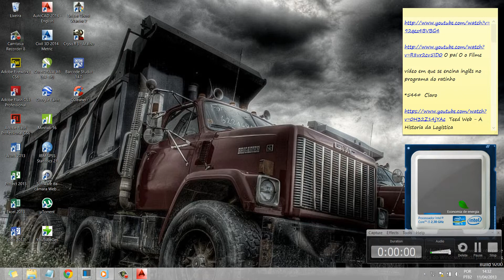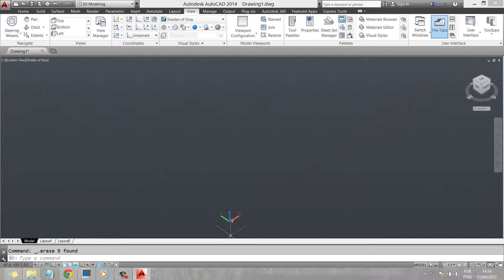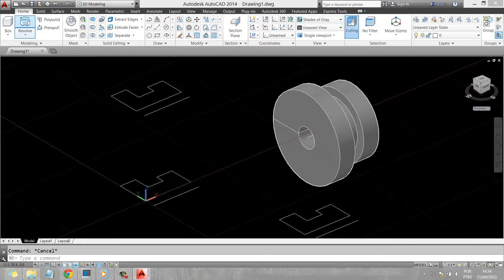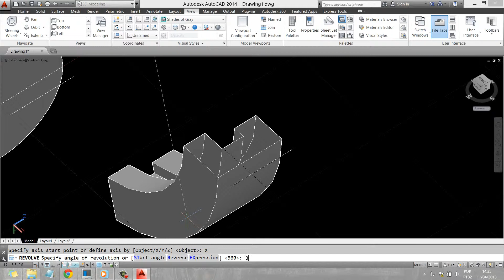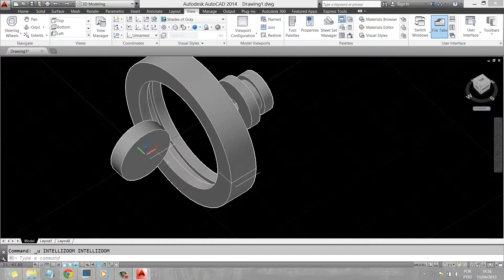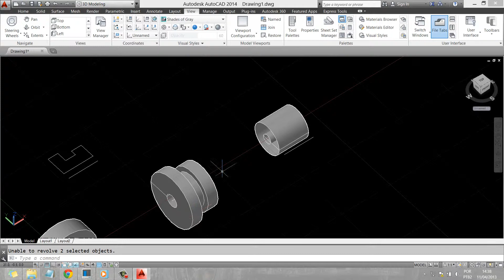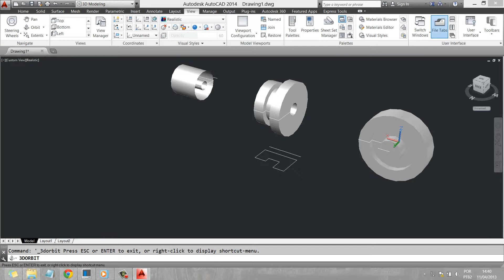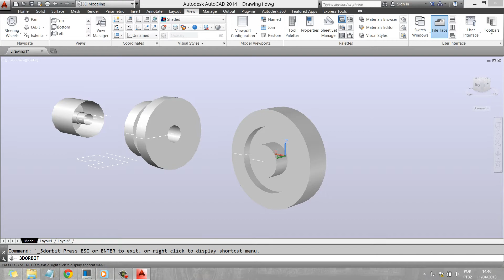Aula 3D 17 0 Fe Revolve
autocad Revolve